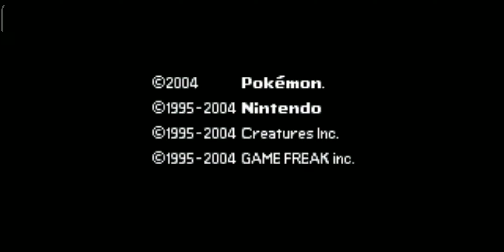Let's Play Pokemon Mega Kanto Version | Ch - 14 | Hoenn Team vs Mewtwo |Gba Rom Hack.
Hello everyone, welcome to my gameplay of
Let's play Pokémon Mega Kanto Version.

This part take place in Pokémon Kanto.
The main motive of making this video was that you won't have any problem finding that ways.
And if you are still getting the problem you can
This is a gba hack game of "Pokémon FIRERED VERSION.

This is a gba game is bass on KantoRegion. Similar as FireRed with Mega Evolution.

Link to download this game